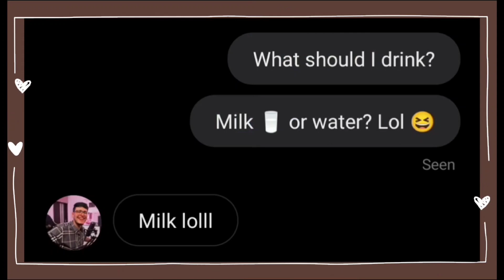My online BFF controlling my day for 24 hrs💜|| Collab with Nuzhat Ariba jenine||Ruhi Singh Rathore 🍂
Namaste 🙏🏻, Annyeonghaseo 💜
I'm back with another video! It's actually different from my other videos lol 😂 yesss it's my online bff controlling my day for 24hrs!🧚‍♀️ it's a Collab video with Nuzhat Ariba Jenine✨
Make sure,to checkout her videos and sub! she makes amazing content 🤩

I'm trying my best to upload,just want some motivation🥲as I'm busy with my school and stuffs 🥀